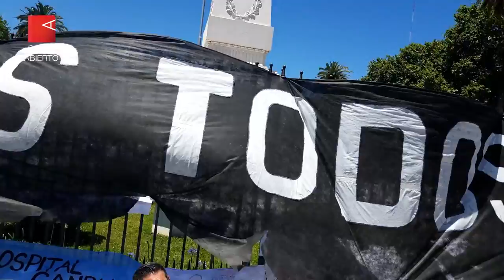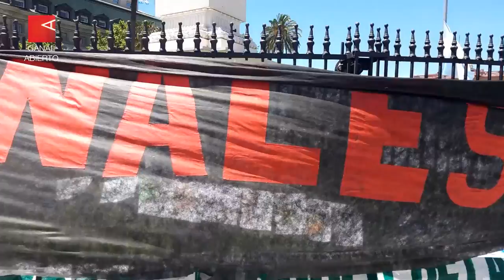Enfermeros: el elefante blanco se levantó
En el Día de la Enfermería, miles de trabajadores y trabajadores de la salud se movilizaron desde Congreso hacia Plaza de Mayo para exigir que el Gobierno de la Ciudad de marcha atrás a la Ley que desconoce las carreras de enfermería, bio-Imágenes e instrumentadores Quirúrgicos. La salud pública no se vende, se defiende.